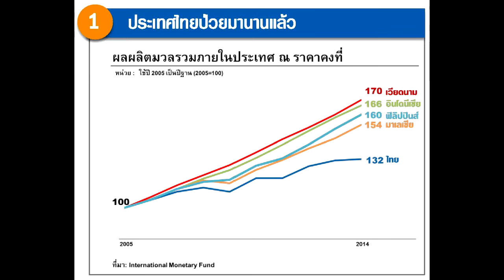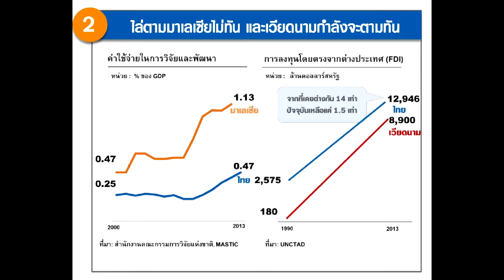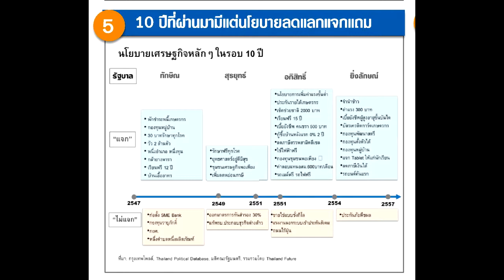Thaipublica Forum # ดร.เศรษฐพุฒิ สุทธิวาทนฤพุฒิ ประธานกรรมการบริหาร สถาบันอนาคตไทยศึกษา